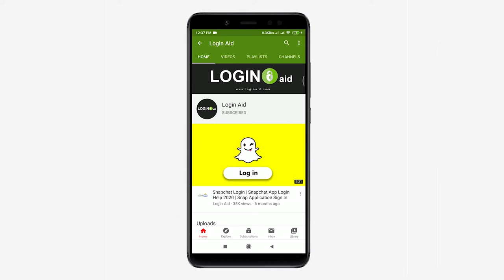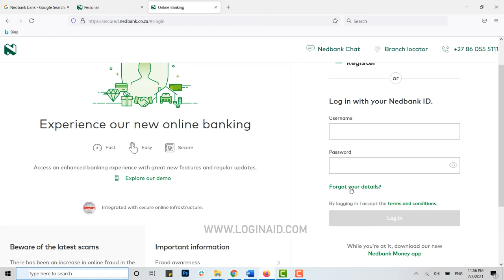Nedbank Online Banking Login 2021 | Nedbank Online Account Sign In | nedbank.co.za Password Recover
Nedbank Online Banking Login 2021 | Nedbank Online Account Sign In Help Password Recover

Nedbank is a financial services group in South Africa that offers the complete range of banking solutions for individuals and businesses.
This tutorial video walks you on how you can login into online banking account of Nedbank smoothly without any confusion.